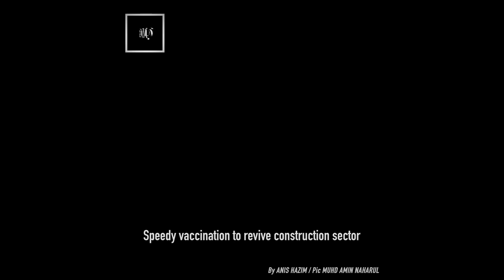TMR | 13 July 2021 highlights